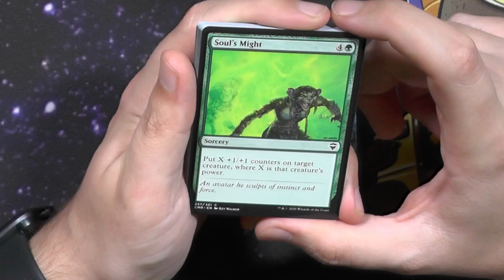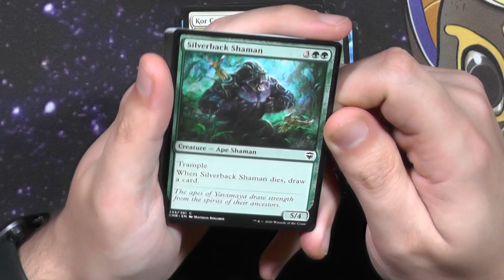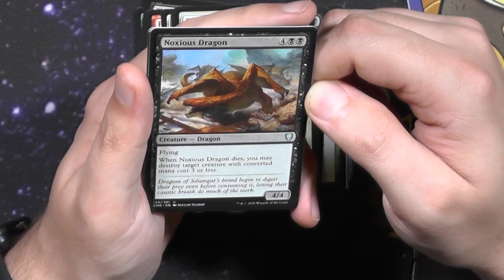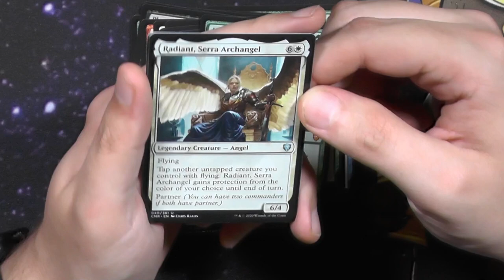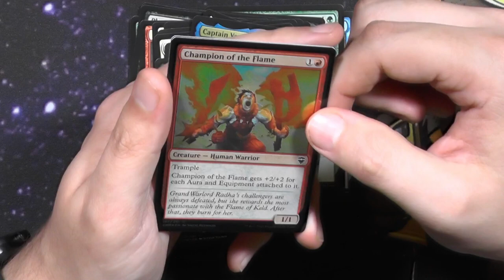Commander Legends 1 Draft Booster495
Das Draftbooster von Commander Legends ist einfach Wahnsinnig cool.
Das erste Set hat mich so unendlich überzeugt!
Warum war das zweite nicht so cool?

Intro